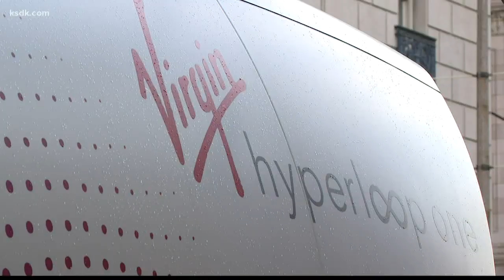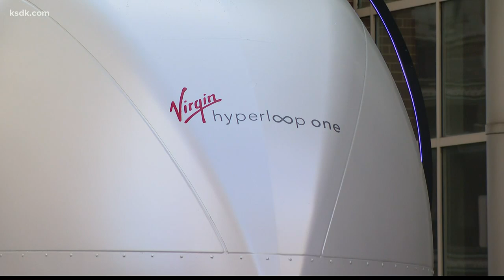Hyperloop One Roadshow rolls into St. Louis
Potential riders are crossing their fingers the Hyperloop will one day become a reality in St. Louis.